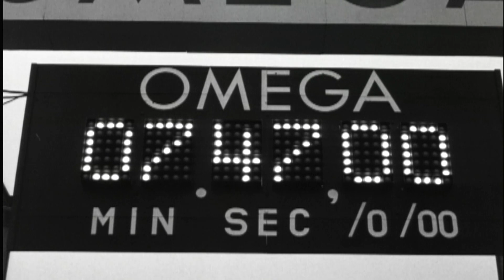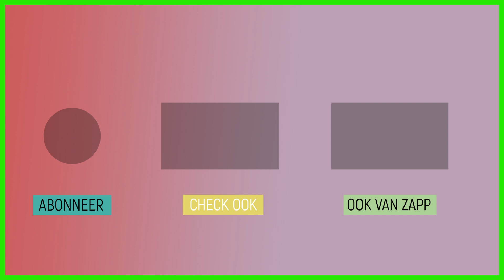Wat is het Oranjegevoel?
In de hele wereld staan de Nederlandse supporters bekend als die vrolijke, oranje mensen met hun uitbundige outfits. Maar wat is dat nou, dat ‘oranjegevoel’? Waarom de kleur oranje, en waar komt het vandaan? Janouk en Nizar gaan op onderzoek en duiken in de (sport)geschiedenis.

Deze video komt uit de aflevering 'Het Oranjegevoel'.
In de hele wereld staan de Nederlandse supporters bekend als die vrolijke oranje mensen met hun uitbundige outfits. Van voetbal tot hockey tot schaatsen. Maar wat is dat nou, dat ‘oranjegevoel’? Waarom de kleur oranje, en waar komt het vandaan? Janouk en Nizar gaan op onderzoek en duiken in de (sport)geschiedenis. Cor en Hilda zijn in ieder geval fan van het oranjegevoel.

Kijk hier de hele aflevering: klokhu.is/hetoranjegevoel